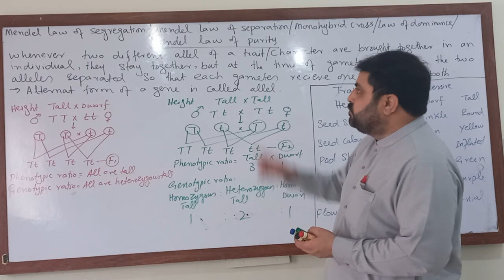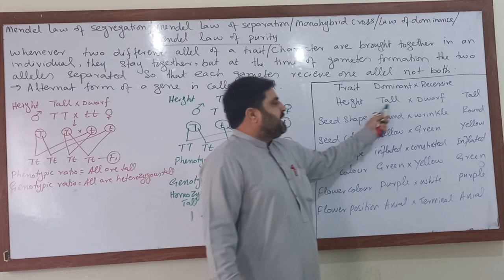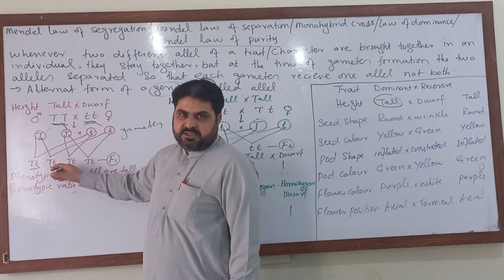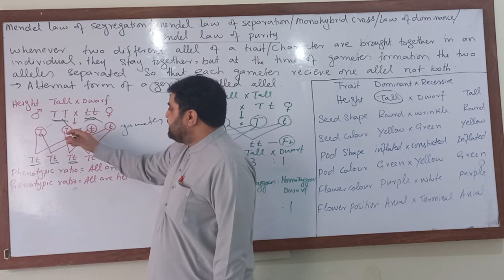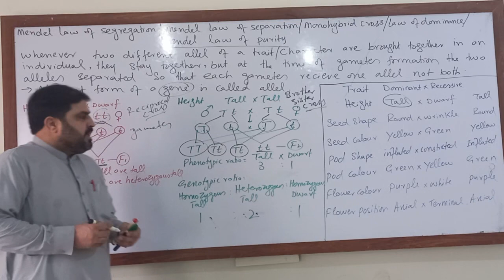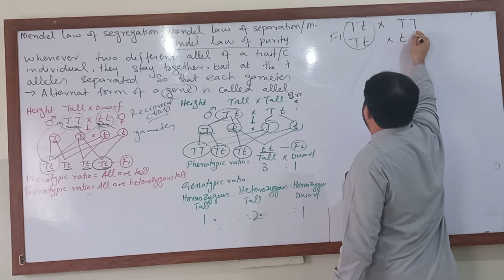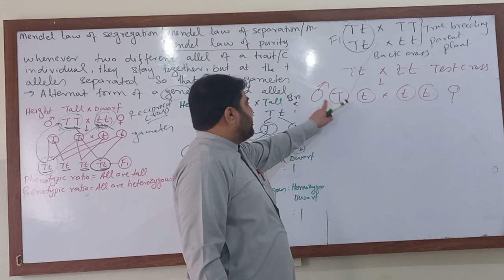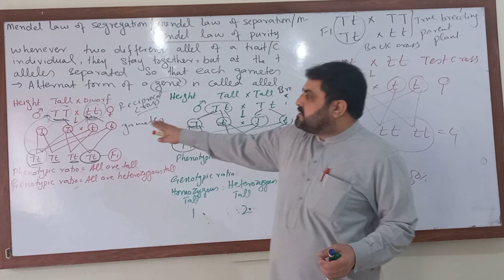MENDEL LAW OF SEGREGATION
TEST CROSS AND BACKCROSS